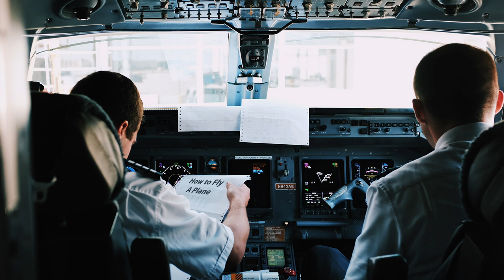The Arrival of Hope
Arrival, Week #4
December 26, 2021
Video Message from Home
(Romans 8; Luke 2; 1 Peter 1; Colossians 1)